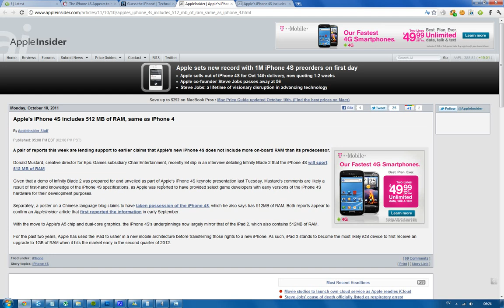iPhone 4S Only 512MB RAM? Apple Use iPhone 4 16 Months Old Hardware In New Device?!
Source: